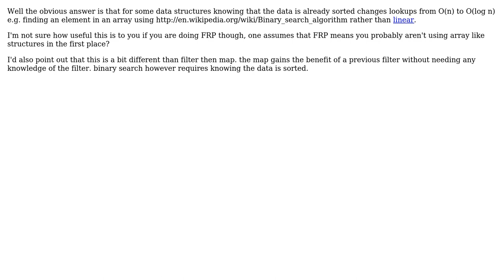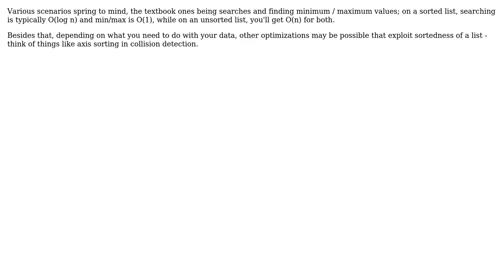Software Engineering: Sorting : Useful for more than just viewing data? (2 Solutions!!)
Software Engineering: Sorting : Useful for more than just viewing data?

With thanks & praise to God, and with thanks to the many people who have made this project possible! | Content (except music & images) licensed under CC BY-SA | Music | Images & others | With thanks to user tdammers user jk. user cwharris and the Stack Exchange Network Trademarks are property of their respective owners. You are responsible for your own actions.